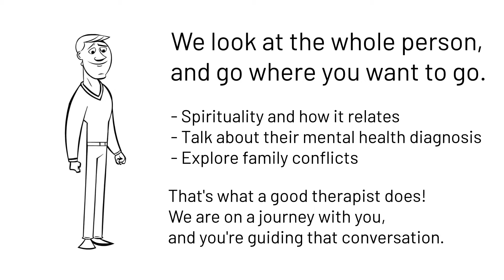Tom's Tips - Going to Counseling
On this GiveSTLDay, check out how our outpatient counseling helps people of all ages & backgrounds find healing & improved mentalhealth in this week’s “Tom’s Tips” 5-minute video!